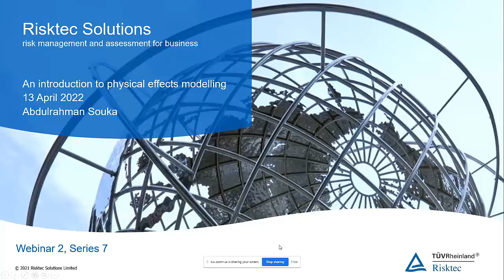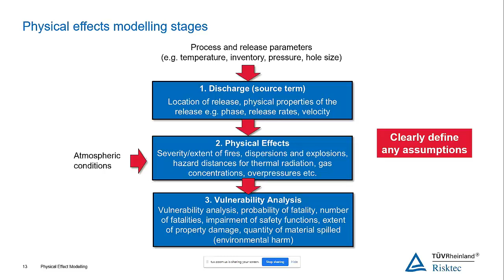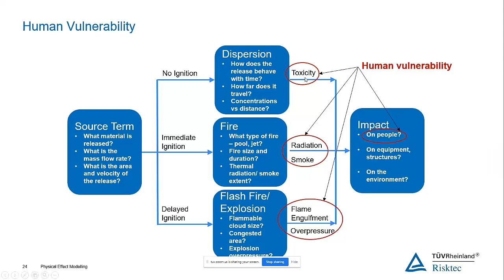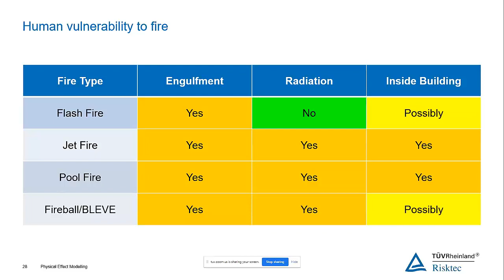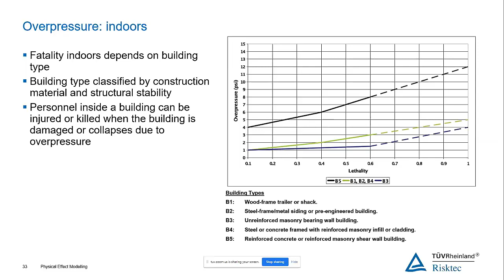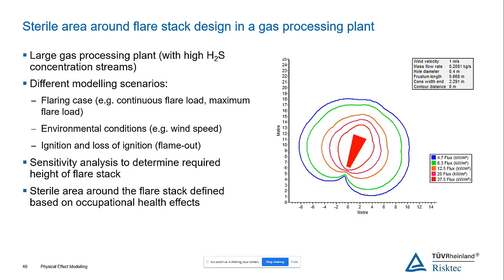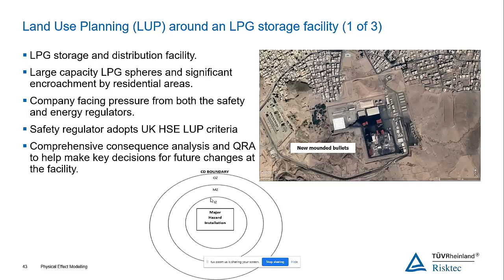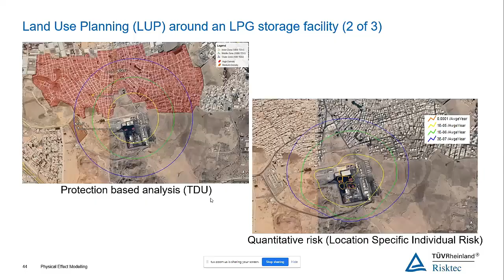WEBINAR - An introduction to physical effects consequence modelling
A brief 'how to' guide covering methods, tools and interpretation.

This webinar will provide an introduction to modelling the physical effects arising from the accidental release of hazardous gases, vapours or liquids in the oil, gas and petrochemical industries.  This will include gas dispersion (which could be flammable, toxic or both), jet fires and pool fires, flash fires and explosions.

Webinar Series 7 Ep 2